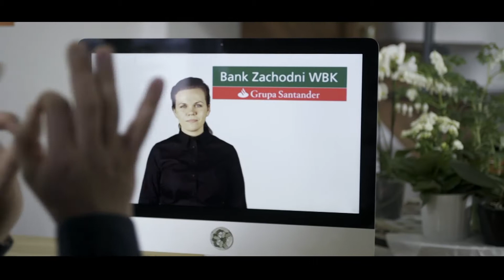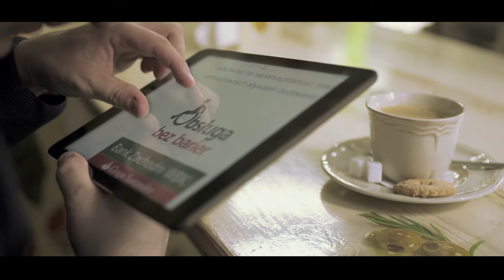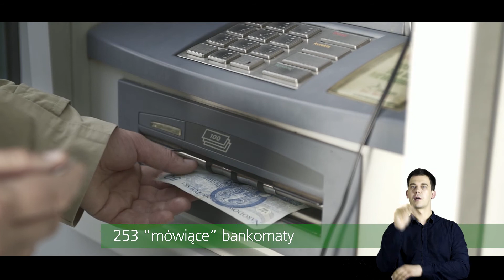Finalista PPEA 2016 Projekt: Obsługa bez barier w Banku Zachodnim WBK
Finalista konkursu IPMA Polish Project Excellence Award 2016 w kategorii Projekty Społeczno-Organizacyjne: Obsługa bez barier w Banku Zachodnim WBK, Bank Zachodni WBK S.A.